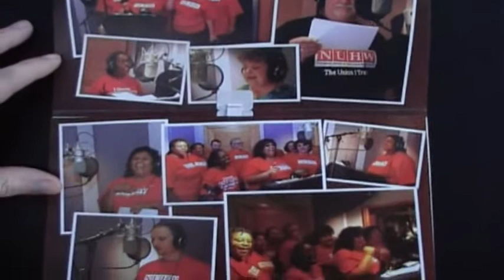NUHW: Pre-Recorded card, 30 second message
Do you already have radio spots, YouTube clips, and video for your campaign or initiative?